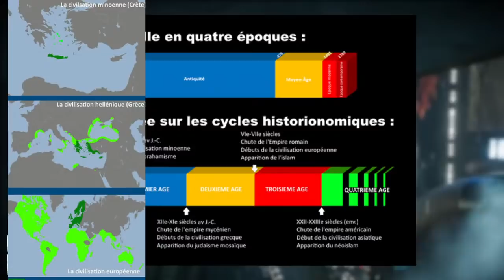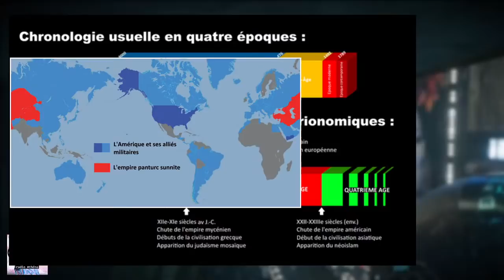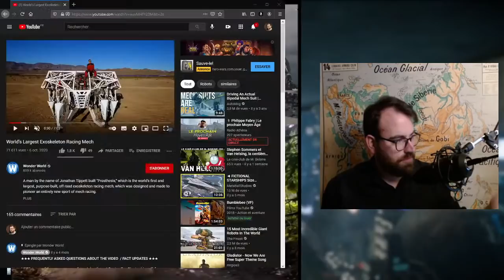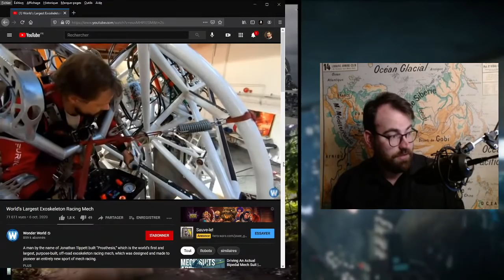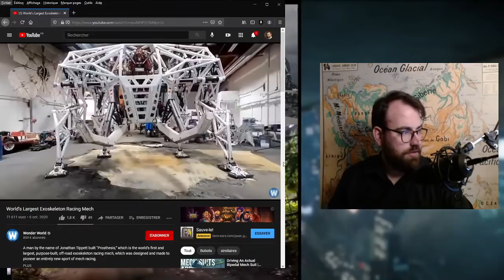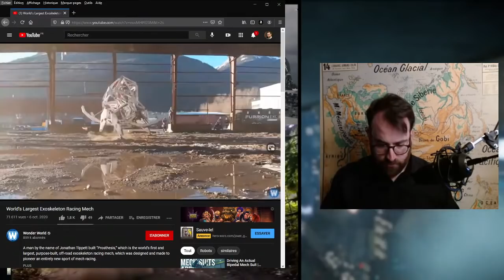🎙 Philippe Fabry | Le prochain Moyen Âge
Atlas des guerres à venir

La structure de l'histoire